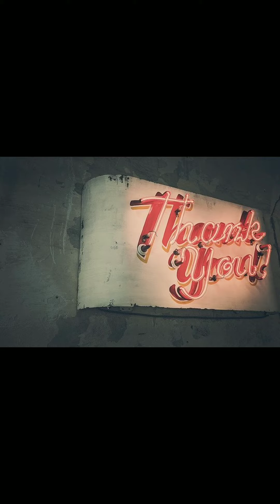Kurti Look in budget 😀 || Episode -01 ❤️